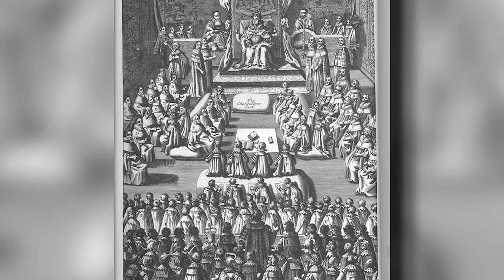Les dernières heures d’Élisabeth | L'Histoire nous le dira # 172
Le 24 mars 1603, aux petites heures du matin, la Reine Élisabeth 1ère d’Angleterre s’éteint. Celle que l’on surnomme la Reine Vierge, Gloriana, Good Queen Bess, ou encore Faerie Queen disparaît après un règne de plus de 44 ans - alors le plus long de l’histoire du pays.

ERRATUM: à11:05 il est question de James Stuart (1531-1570) , il aurait fallu lire James Stuart (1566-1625). De plus la  guerre des deux roses s'est bien déroulée de 1455 à 1487. Élisabeth était bien protestante.

Pour soutenir financièrement la chaîne, au choix:
1. Cliquez sur le bouton « Adhérer » sous la vidéo.

00:00​ : Introduction
01:22 : Règne de Good Queen Bess
06:18 : La mort mystérieuse d'Élisabeth 1ère
10:31 : 1603, l'avènement de la dynastie des Stuart
16:39 : Conclusion

Sources et pour aller plus loin:
David Loades, Tudors: the history of a dynasty (New York, 2012)
Roy Strong, Gloriana: The Portraits of Queen Elizabeth I (New York, 1987)
Antonia Fraser, King James VI of Scotland, I of England (Londres, 1974)
Pauline Croft, King James (Basingstoke, Hampshire, 2003)
Mark Kishlansky, A Monarchy Transformed: Britain 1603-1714 (New York, 1997)
John S. Morrill et Stephen J. Greenblatt, "Elizabeth I" Encyclopedia Britannica (2021)